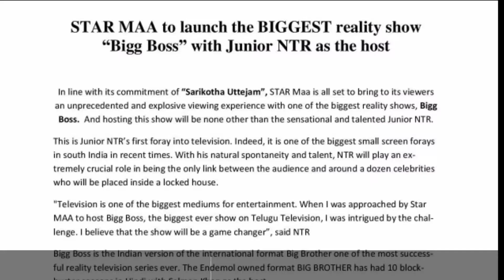Star Maa to Launch the Biggest Reality Show Big Boss Host by Jr NTR | Press Note | Motion Pictures